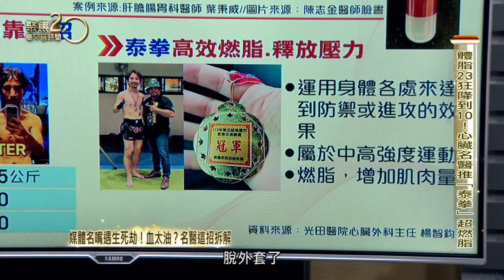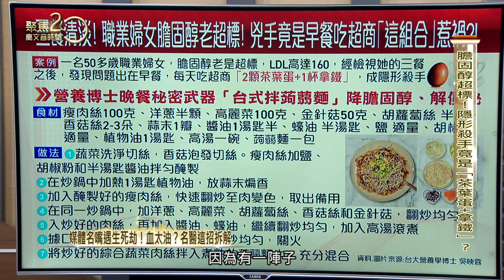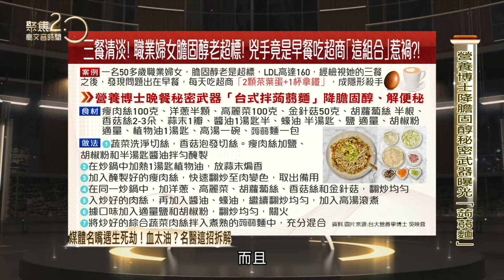心臟外科名醫靠「一招」體脂23狂降到10！台大營養博士降膽固醇的秘密武器是？【聚焦2.0】第541集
最燃脂運動「泰拳」！心臟外科名醫楊智鈞靠打泰拳，短短八個月，體脂從23狂降到10，也成功甩掉超標的壞膽固醇！血太油?台大營養博士吳映蓉揭超商地雷組合，天天「2顆茶葉蛋+拿鐵」竟讓膽固醇爆表，怎麼一回事？博士自己也有家族高血脂病史，她的控油秘密武器是?

來賓：
光田醫院心臟外科主任 楊智鈞
台大營養博士 吳映蓉

▶下載【聚焦2.0】APP：
iOS平台：